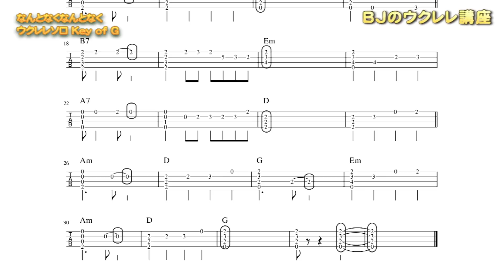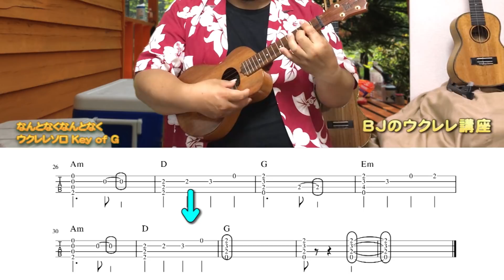なんとなくなんとなく‹ウクレレ・ソロ› Key of G ／ BJのウクレレ講座 No.527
ほのぼのアコースティック・サウンドメーカー BJ ますもとただひさ によるウクレレ講座‹動画一覧›

なんとなくなんとなく‹ウクレレ・ソロ› Key of G